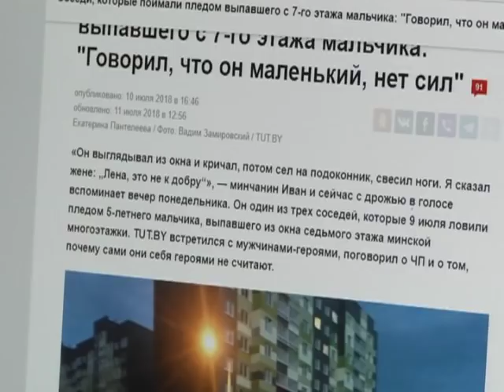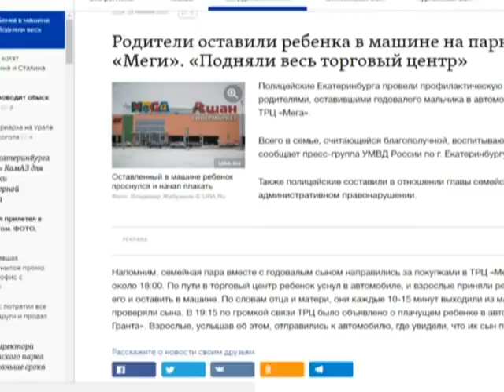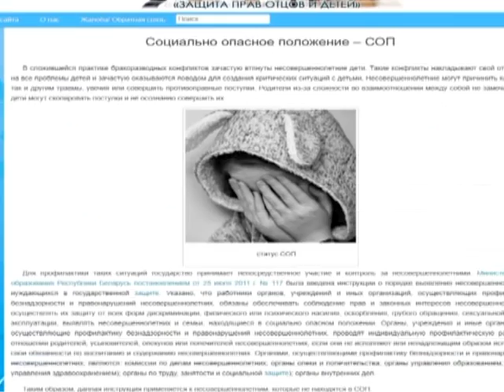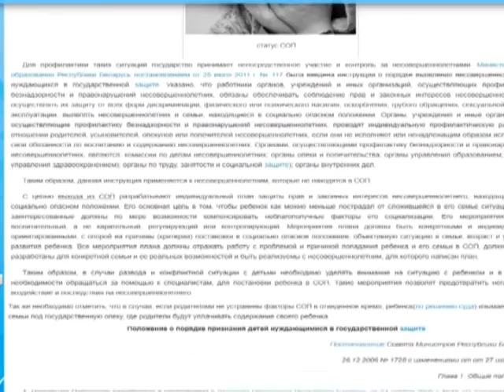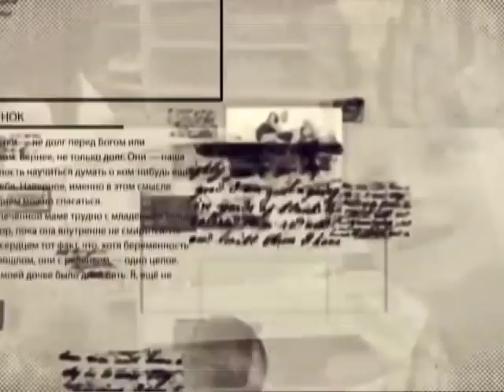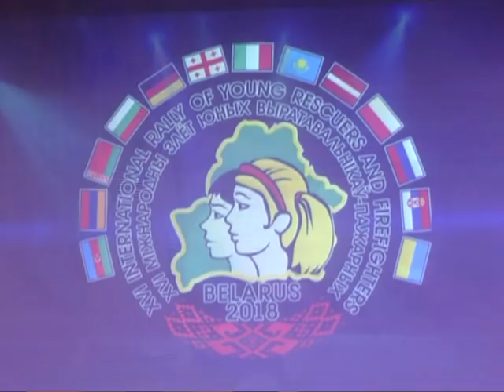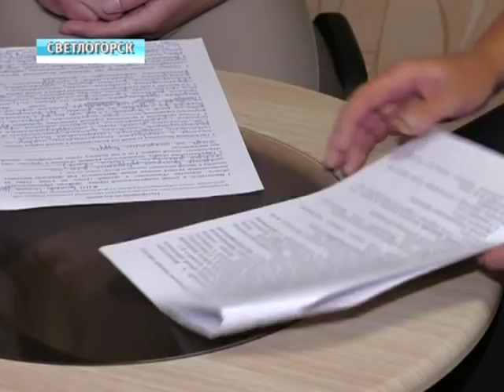15 07 2018 НОВОСТИ НЕДЕЛИ